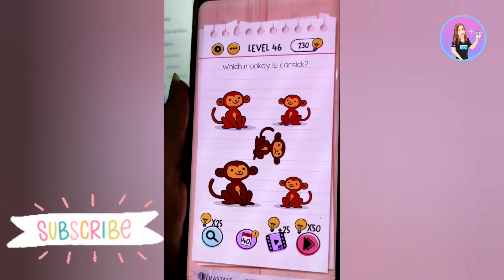Brain Test: Tricky Puzzles - Level 46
Créditos/Credits:
Música/Music: Balloon